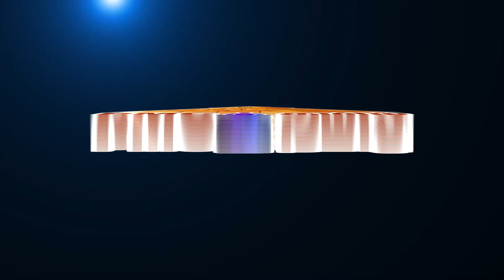Meditation is not forgettable | தியானம் மறக்க கூடியது அல்ல | Dhyana Anmiga Vazhkai by Sunitha